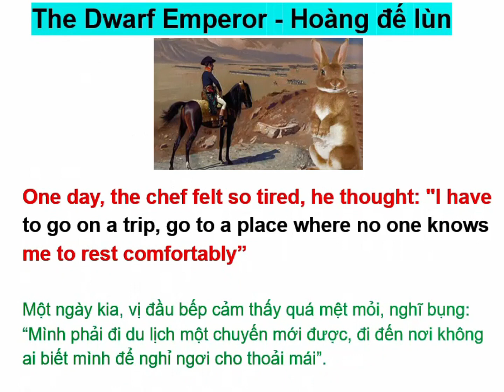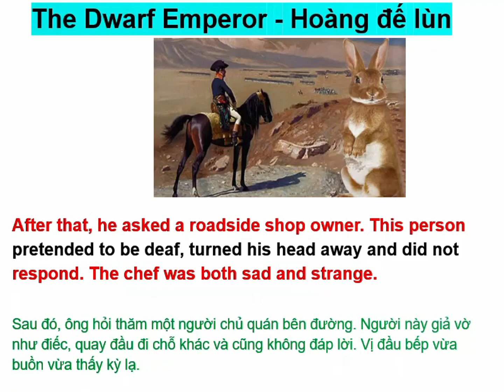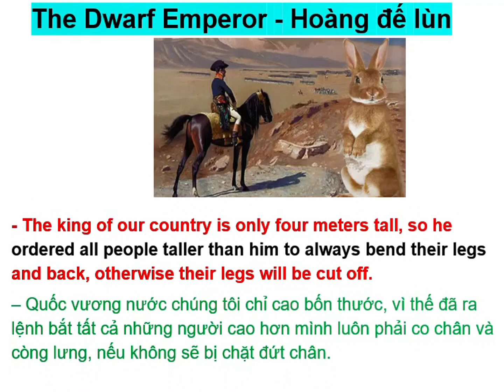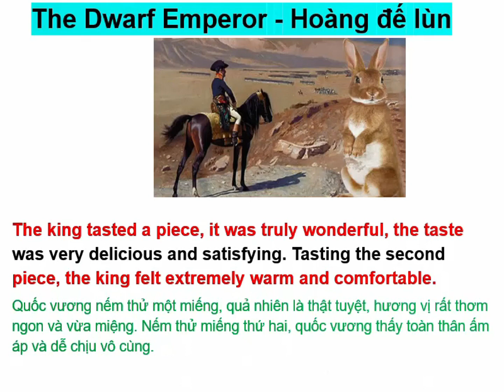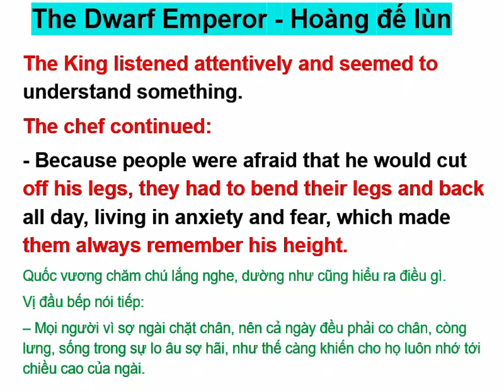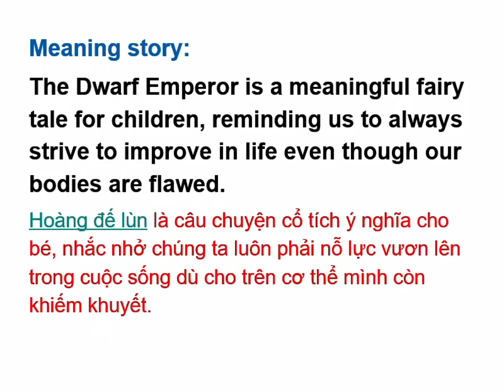Improve your English (The Dwarf Emperor) - Learn English through story. Listening,speaking skills.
Hello everyone. In this video we will listen The Dwarf Emperor story.
The Dwarf Emperor is a meaningful fairy tale for children, reminding us to always strive to improve in life even though our bodies are flawed.
ot only helps us practice better english listening, speaking and reading skills
Practice  listening, speaking skills english.
                                  The Dwarf Emperor story.
In a certain country, there is a very famous chef.
Everyone said: "Eating the food you cook is the greatest enjoyment in the world!"
That is truly the number one chef. But because he is so famous, everyone wants to try his skills, so the chef is so busy that he has no time to rest.
One day, the chef felt so tired, he thought: "I have to go on a trip, go to a place where no one knows me to rest comfortably”
So the chef boarded the train, sat for nine days, and finally stopped in a deserted, remote country. Here, he saw something extremely strange: everyone had their legs bent and their backs bent, walking on the road.
Seeing a group of soldiers patrolling, the chef went over to ask. But those soldiers not only did not answer, but also glared at him.
After that, he asked a roadside shop owner. This person pretended to be deaf, turned his head away and did not respond. The chef was both sad and strange.
He continued walking forward and saw a person trying to pick fruit from a tree. Because my legs were contracted, I kept reaching but couldn't reach them.
– The chef couldn't hide his question. – Hey buddy, why do you keep curling your legs so miserably?
The other person looked around and there was no one there, then whispered:
- The king of our country is only four meters tall, so he ordered all people taller than him to always bend their legs and back, otherwise their legs will be cut off.
The chef was very angry when he heard that. Even though the other person stopped him, he insisted on going straight to the palace. When the soldiers brought him before the king, the king immediately gave orders.